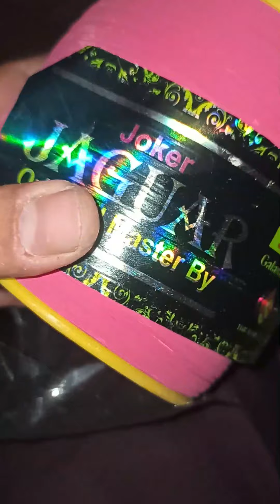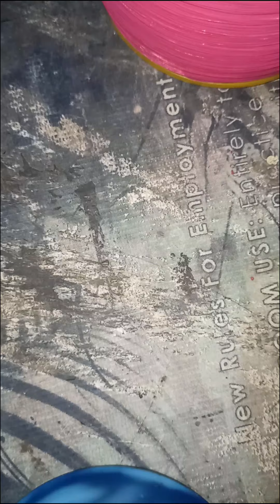Jagur Kite Thread | Best for Basant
How make a 1.5 tawa kite

how to make 10 tawa kite

how to make 20 tawa kite

how to make 5 tawa kite

how to make a kite lover kite

how to flying juddey kite patang

kite ko kase urate hein | kite ki tawaen kae dalein | kite flying kse kare | kite ko banty kase hein

# MAKE BIG KITE AT HOME - NEWSPAPER BIG KITE - KITE LOVER

# How to make Kite by Newspaper || Newspaper kite at Home aslo Fly it

# How to Cut Others Kite - Tricks to Cut others kite - kite lover

# Make BIRD KITE at HOME very Easy & Amazing || Kite lover

# How to make Stylish Kite by Newspaper Step by Step

# Kite by help of Newspaper Step by Step - Patang kaise bnaye Step by step

# How to made kite Sticks at Home || Home made kite sticks || kite lover

# kite Making Tutorial :- How to make Eagle kite using Newspaper - kite Lover

# Newspaper Kite Tutorial || How to make Kite by Newspaper || Kite Lover

# Gift paper kite || How to make a GIFT PAPER KITE at HOME || Kite lover

# Polybag Kite Tutorial || How to make Kite by Polybag || Kite Lover

# How to make kite or patang at home By Help Of Poly Bag

Search this title for our videos:-

patang kaise banate hai ,kite ,how to make kite ,patang ,patang banane ka tarika,

kite lover

how to choose a best kite , how to fly a kite for the first time , Kite flying uttarayan 2019 , How to cut other Kite , Uttarayan Kite festival 2019, How to make Kite at home , How to make manjha at home, Patang ko Ghar pe patang kaise banaye , Dusaro ki patang kaise kaate , Uttarayan Kite flying , Monofillmanjha , Monogold manjha , China manjha , cotton thread , Patang me kanne kaise bandhe

ATTENTION :

Please Please iss ko sub safe and secure kr do sub mill kar takay koi jani nuksan na ho kubi b:

1 : Bikes mae safety rod install karo takay dorr neck py na haye.

2 : Firing na karo firing is not part of Basant. If any one firing call police.

3 : Iron rod and metal wire se wapda ki 11kv wires k pass kite na catch karo. This is very dangerous for life.

4 : Children ka roofs mae khayal rako and kud ka b without bani wali roofs mae kite flying /catching na karo.

5 : Roads pay kite/ Patang na catch karo, na dorr lotto iss waja se b galay mae dorr phir jatai hai and kud ki b jaan safe nai.

Sub mill kar govt pay persuree dalo k wo all main roads. flyovers jaha jaha dorr phirti ha ya jaha jaha phirny ka chance ha waha waha 50 Feet top between and both sides like this : I I I or XX wires agar lag jy tu dorr roads mae nai fall hogai and neck /life of motor cyclist is fully safe and sound.

Moti dorr and Sharpe dorry b use na karo.

Yeh koi indian culture nai. Molvi and anti kite flying waly jhoot bolty hain.

At last Yeh bhot bhot bhot hai acha event and sport hai.

Lako ghreeb logo / families ka business and source of income b hai .

Basant jasa event dusman dusman ko honest dost buna dayta ha Is event se Pakistan ko millions nai Billions of $ ka fayida hota ha.Rich and poor mae 3 barta ha.

Kite flying karny se tension and stress khatam hoti hai Banda unhealthy,negative and bad activities se bilkul safe ray ta ha.

Kite flying is best exercise for Heart and Brain Patients